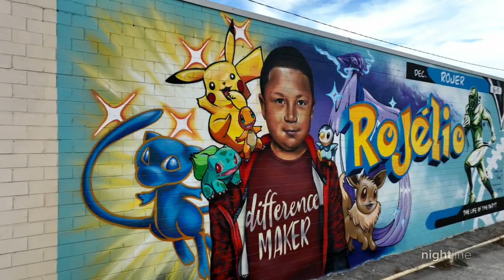Inside Uvalde football's transformative, emotional season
A first look at the documentary that follows the Uvalde High School football team through their season after tragedy struck the town. John Quiñones speaks with players and coaches.